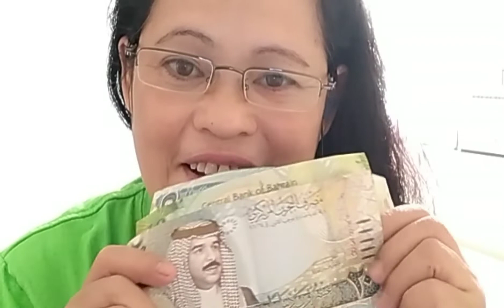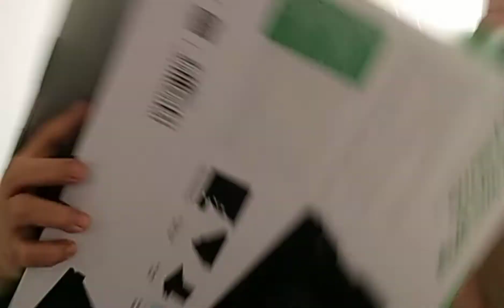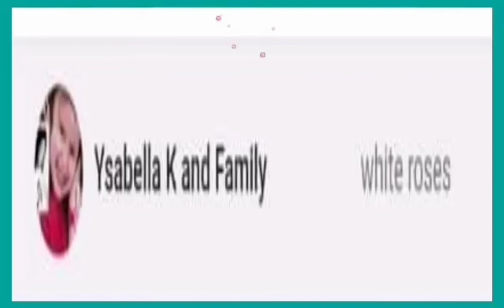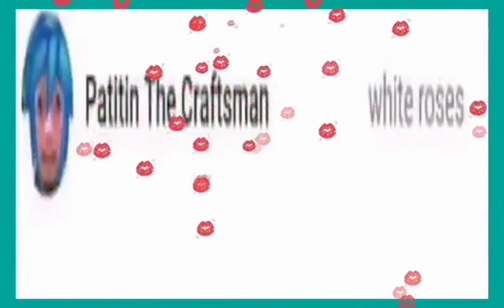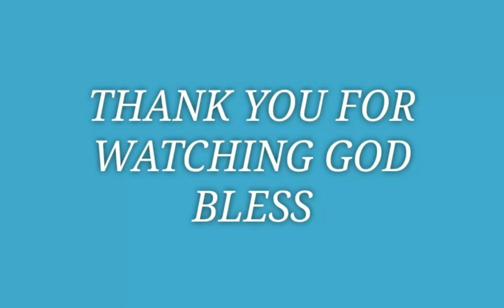UNBOXING THE STUFF I BOUGHT IN MY FIRST YOUTUBE SALARY